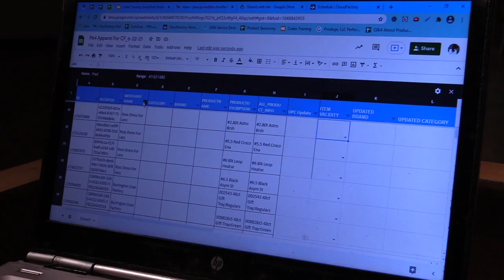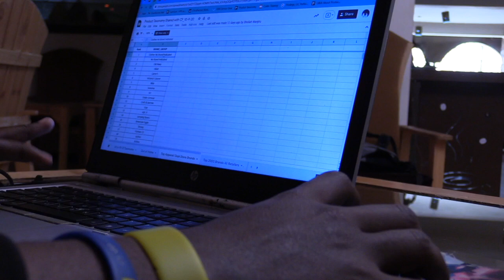How best you can do your makeup.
we sarve all delicious delicacies in one plate